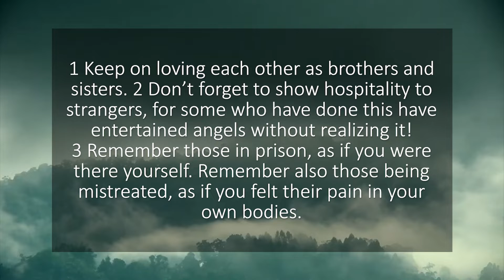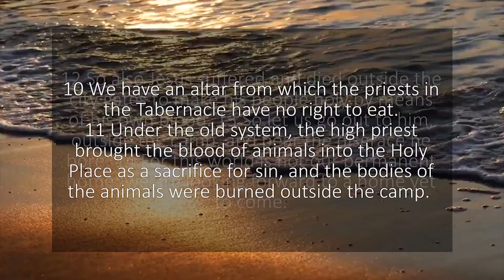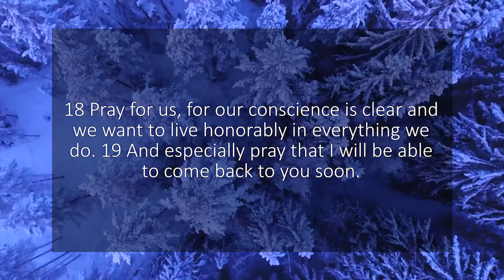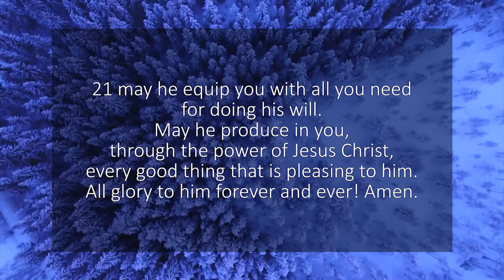A reading of Hebrews 13 from the New Living Translation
This reading of Hebrews 13 is taken from the New Living Translation of the Bible. Bible Brother reads chapters from the Bible for you to use as a study tool, quiet time resource or Bible reading reference.